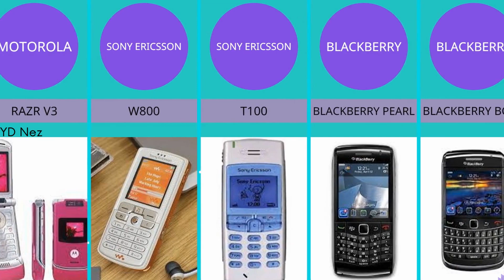HP jadul Legendaris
hp jaman dulu